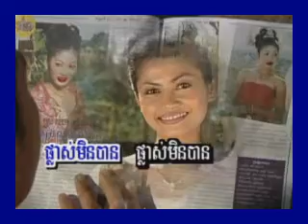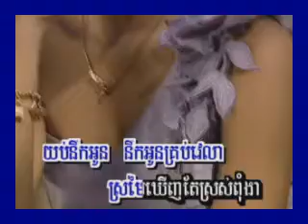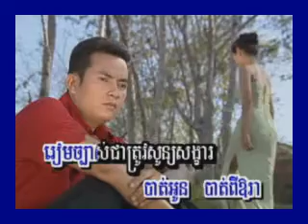បទនឹកអូនគ្រប់វេលា ភ្លេងសុទ្ធ ស៊ិន ស៊ីសាមុត